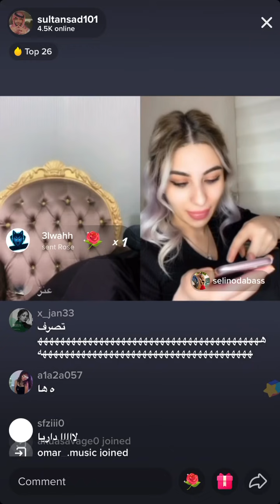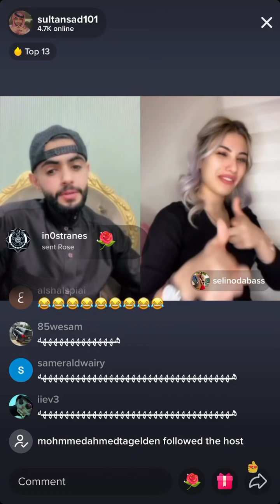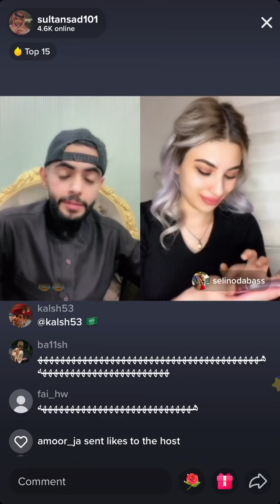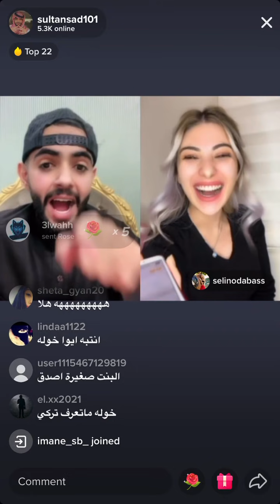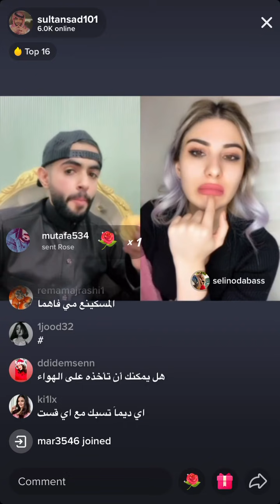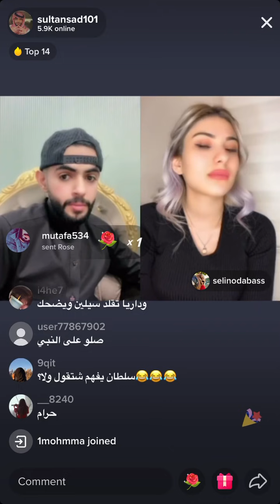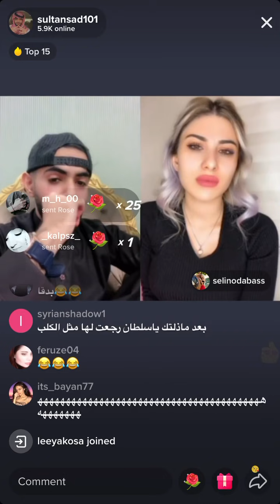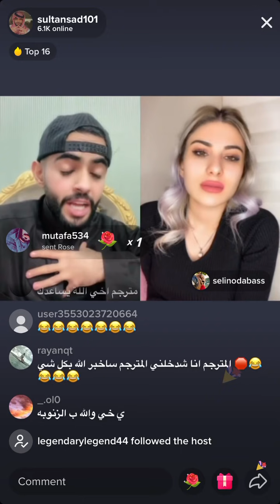سلطان سيلين | ليش سلطان مايطلع سلين قست ؟ P1